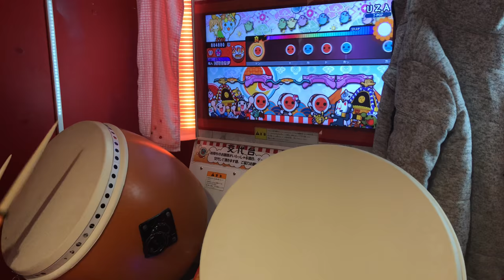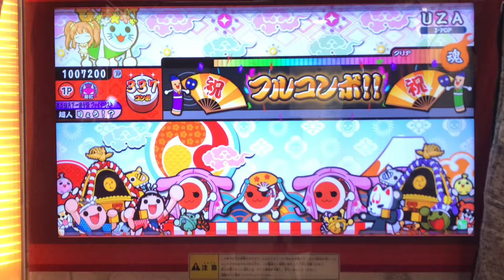【太鼓の達人】UZA (おに) 真打 全良 手元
~OPEN~

難易度：★×6
最大コンボ数：337
BPM：131.4